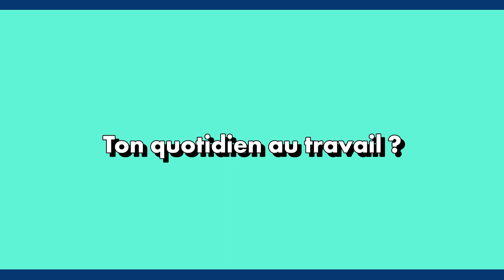Tu fais quoi dans la vie?! Enseignant en activités physiques adaptées!!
« J’étais professeur d’EPS et j’ai eu envie de plus… je me suis donc tourné vers le sport adapté! »🙌💙🥇

Aujourd’hui c’est Adrien GERINIERE qui nous racontes son histoire et son parcours d’enseignant en activités physiques adaptées au SESSAD Zola d’AFG Autisme dans la web série « Tu fais quoi dans la vie?! »🥇

De petits groupes de sport il y a 13 ans à la plateforme sport adapté, Adrien a franchi tous les échelons à nos côtés avec toujours le même engagement et la même passion!
Le sport adapté chez AFG Autisme, c’est désormais avec des grands clubs comme l’ASVEL BASKET et l’AS Lyon - La Duchère ET VOUS TOUS!💙🥇

Merci et bravo à Adrien ainsi que toutes les équipes du SESSAD Zola et d’AFG AUTISME!